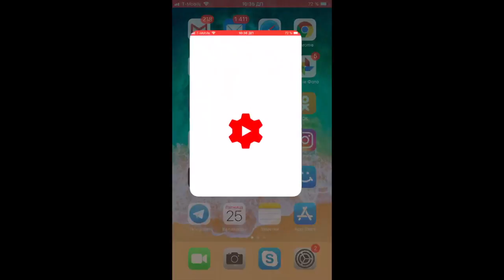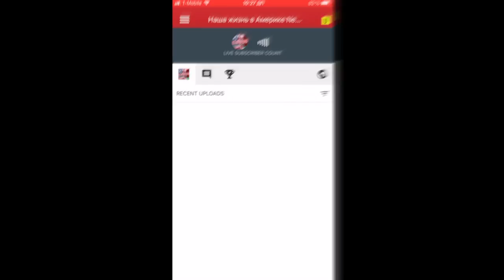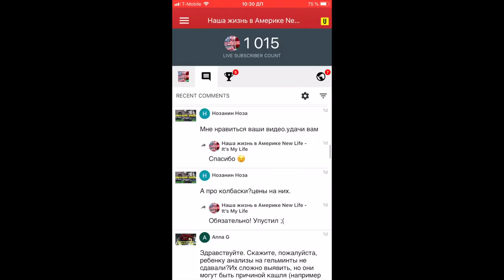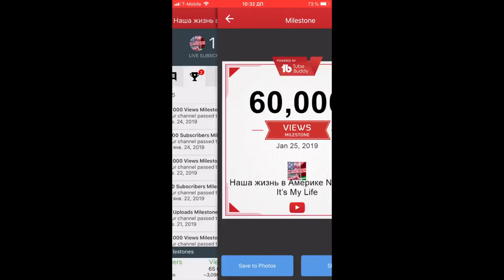1000+ подписчиков с нашим семейным каналом в Америке. Наша жизнь в США. VLOG#88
Прошло всего 4 месяца и 3 недели после того, как мы выложили первое видео на нашем семейном канале «НАША ЖИЗНЬ В АМЕРИКЕ NEW LIFE - It’s MY LIFE» и вот уже более 1000 постоянных зрителей заинтересовались им. А до этого было более полугода споров и разговоров: а надо ли это делать и вообще кому это будет интересно. Мы начали делиться своим опытом, ответили на первые вопросы и поняли что это надо, надо нашим единомышленникам, тем кто живёт Америкой, мечтая переехать сюда. Спасибо всем кто заинтересовался нашим каналом!